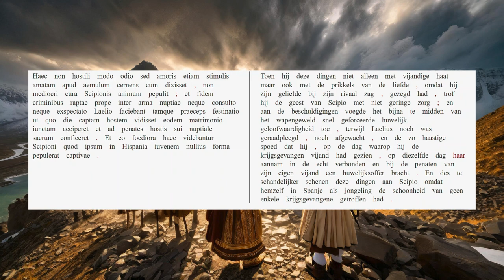AUC 30.14.1-3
Scipio is bezorgd over het huwelijk tussen Masinissa en Sophoniba